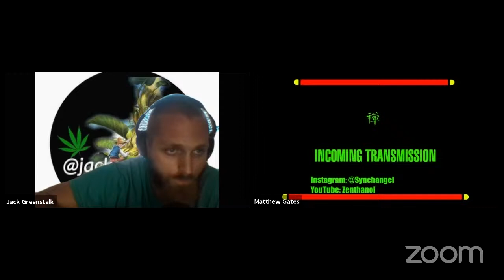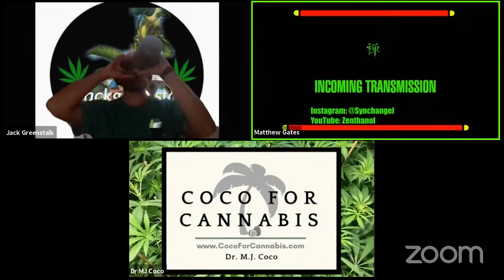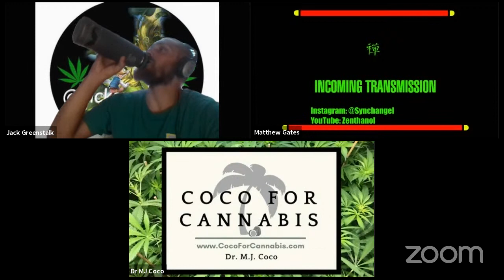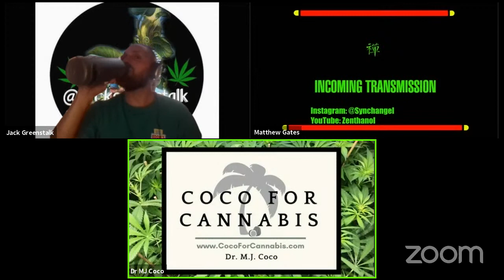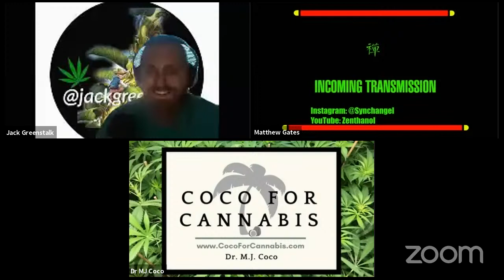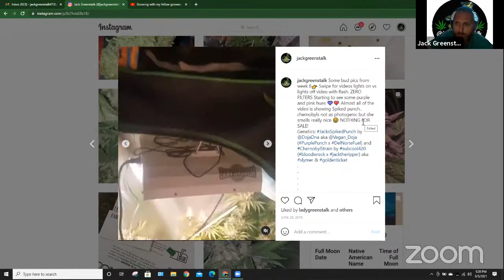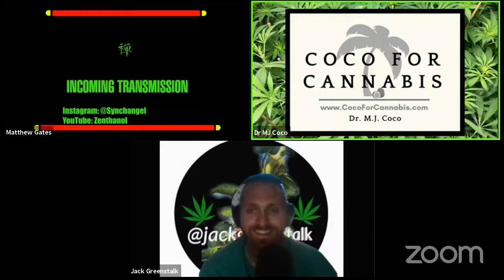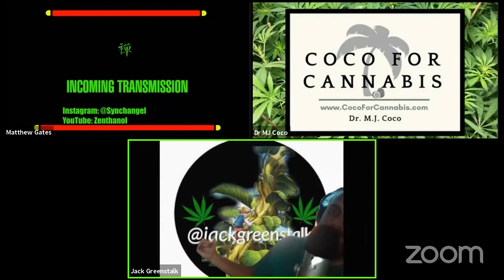GWMFG#130: Microbes, endophytes, heat, humidity and mold tolerant strains, PM/Budrot prevention+more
GWMFG#130: Microbes, endophytes, heat, humidity and mold tolerant strains, PM/Budrot prevention more aka Growing with my fellow growers #130

@atgacres on instagram aaron the grower can be found at atgacres.com for t shirts stickers and plant packers (the best way to ship clones!), @Noahtheegrowa also joined us this week along with @Zenthanol aka @synchangel on instagram and twitter, you can also support Matthew gates pateron starting as little as $1 a month which gives access to his private discord and other benefits ) where you can find tons of helpful information about the best integrated pest management practices. @Theamericanone on youtube aka @theamericanone_with_achenes on instagram joins again.  We also missed kyle of @predicativebreeding on all social media, his seeds can be found at pbreeding.com where he carries stress tested feminized seeds, autos and his own original creations.  Lastly we missed @rust.brandon of @bokashiearthworks you can find his products, seeds and merch in limited drops at bokashiearthworks.com

This week we start with an update on Aaron the growers update about the fire nearby him. Matthew discusses his potential discovery for the first time of root mealy bug in cannabis found in Chile, but may be in Hawaii and other places! Jack offers a tip on how to fix light leaks in old tents (flex seal spray) as well as some other alternatives of what to do and not do.

we open up to the chat to find subjects the live youtube chat wants to hear about which were narrowed down to 4 subjects.
 1- microbes & endophytes - 39%
 2- heat and humidity tolerant strains -21%
3- strains that don't mold outside- 24%
4-sungrown PM problems/ Budrot too - 16%

we also take questions related to these topics while addressing the general subjects.